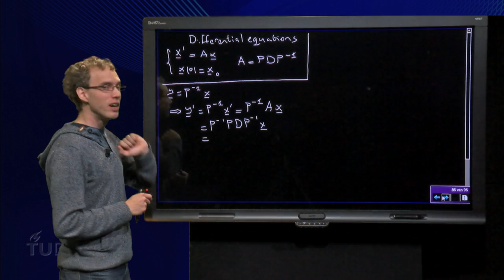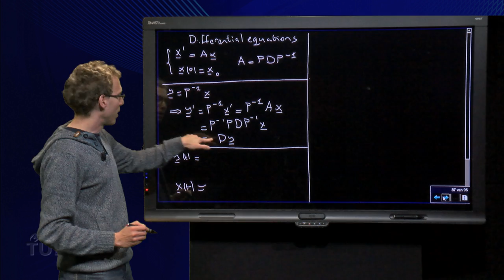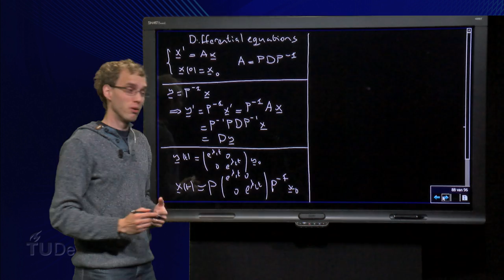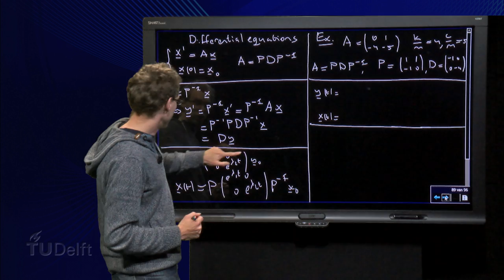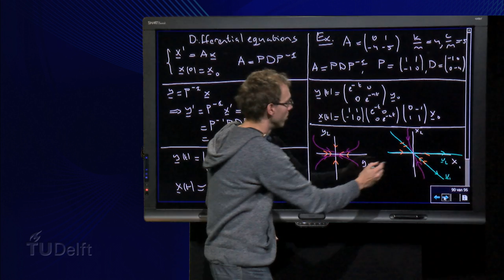A system of linear differential equations - A similar to D